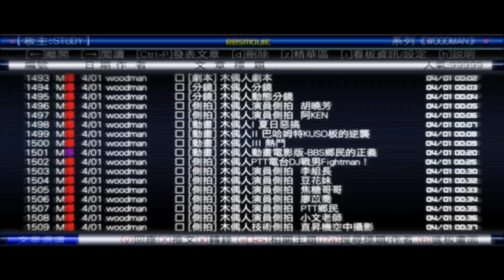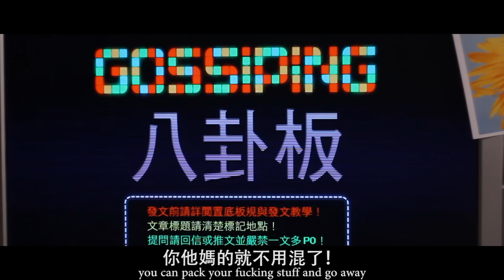"BBS鄉民的正義"前導概念片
BBS 電子佈告欄，90年代只在學生族群之中使用與發展，直至西元2010年，使用者已經遍布全台灣的各種職業以及年齡層，沒人真正探討過這種BBS蔓延的程度究竟是如何形成的，但是可想而知的是...當初還是學生的使用者們已經成為社會中的要角與名人。為了與瀏覽效果日益精進的WEB網頁相抗衡，2015年的台灣整合了所有的BBS系統，以快速的張貼訊息、簡單易懂的使用介面、多元的瀏覽方式，成為年輕學生們最熱愛的網路介面。為何許多人會醉心於BBS...或許單純不想負擔過多的封包費用，也或許只是想保留住台灣特有的網路架構...當然有更多的人只想當個湊熱鬧的鄉民。

BBS system某日流傳出許多熱門板主的私秘訊息，鄉民與板主間的關係瞬間緊張了起來，原本只是網路上的小糾紛卻因人肉搜索而逐漸演變成撼動全台灣的大事件。網路也好，真實的世界也好，人多的一方往往霸佔著所謂的正義，源自網路世界的木偶人這次又將如何解決這場暴動事件呢？

導演 Hero
製作 木偶人動畫工作室